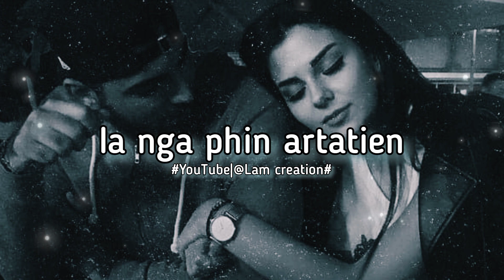Sah ia kaei baieid phi dang artatien_khasi new lyrics status video 🥰🥰🥰🥰🥰